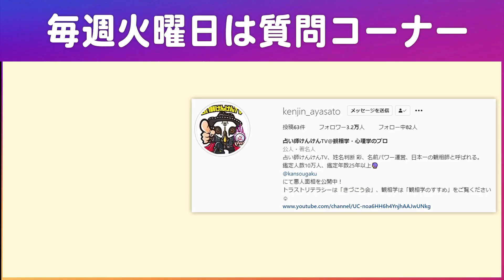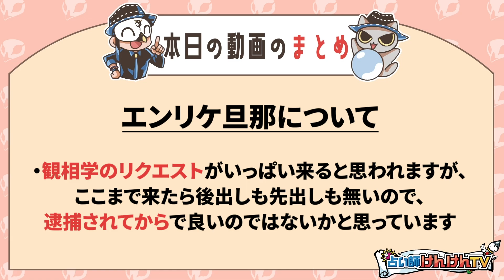エンリケと旦那の豚、詐欺疑惑めぐる泥沼のケンカ...さらにお金を騙し取ろうと画策か？